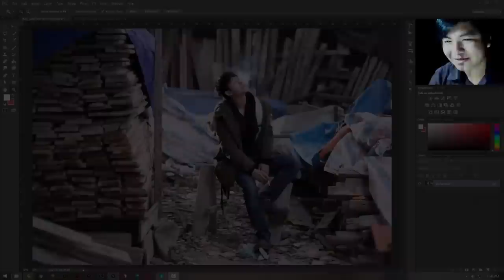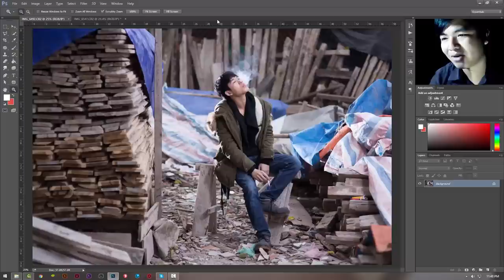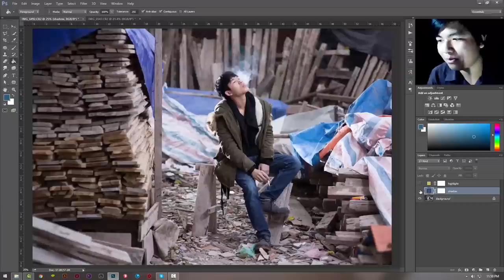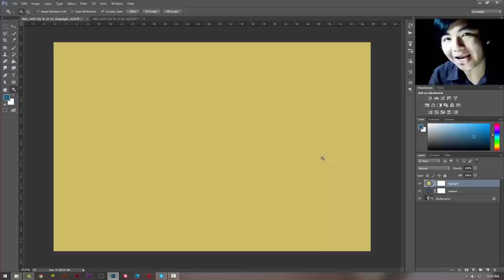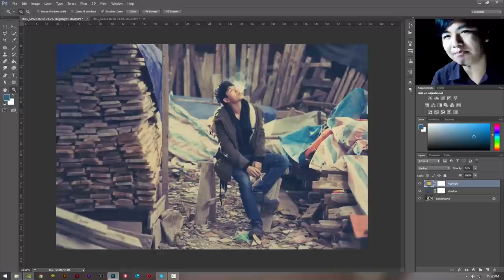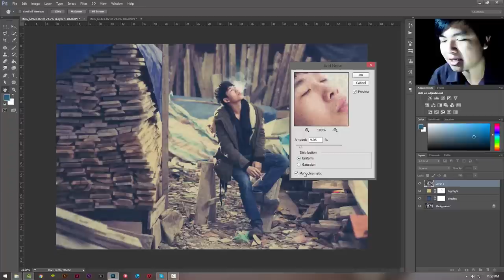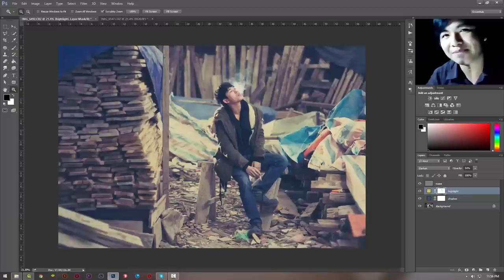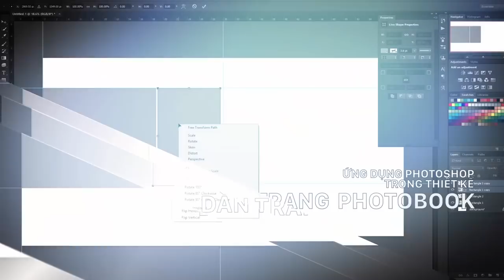Blend màu retro vintage với 3 layer | HPphotoshop.com